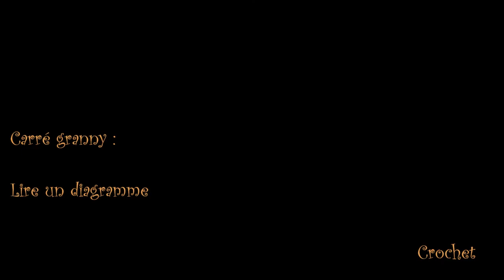Tutorial débutant crochet : lire un patron carré granny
Dans la vidéo d'aujourd'hui je vous explique comment lire un patron pour confectionner un carré granny.
Cette vidéo s'adresse au débutant et vous permettra une première approche de la lecture des patrons en commençant par un exemple facile.
J'espère que cette vidéo vous plaira, n'hésitez pas a partager les carré granny que vous aurez fait grâce a celle-ci !